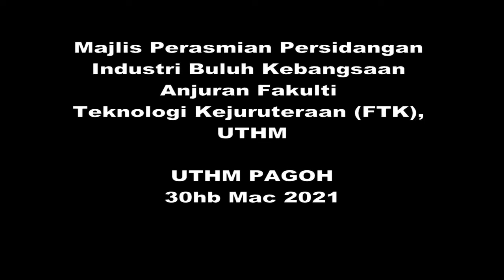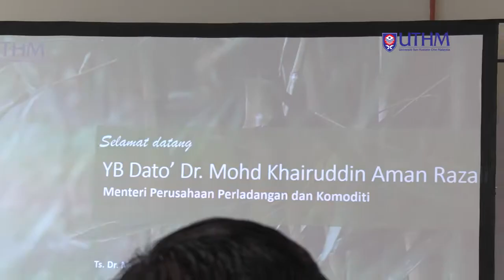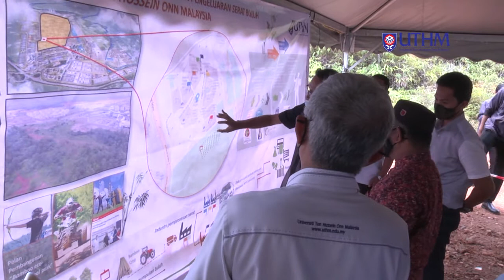Majlis Perasmian Persidangan Industri Buluh Kebangsaan 2021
Persidangan Industri Buluh Kebangsaan 2021
Memperkasa Teknologi & Inovasi Buluh Malaysia

Mari sertai Persidangan Industri Buluh Kebangsaan 2021 secara atas talian untuk mengetahui potensi dan perkembangan teknologi pemprosesan berasaskan serat buluh di Malaysia.

Majlis Perasmian dan pecah tanah Ladang Buluh di UTHM Pagoh akan disempurnakan oleh Menteri Perusahaan Perladangan dan Komoditi Malaysia, YB. Dato' Dr. Mohd Khairuddin bin Aman Razali.

Semoga UTHM dapat meneruskan usaha cemerlang dalam membangunkan teknologi pemprosesan dan tambah nilai yang berasaskan serat buluh bagi membantu menjana ekonomi negara.

Tarikh : 30 Mac 2021 (Selasa)
Masa : 8.30 pagi ~ 4.30 ptg
Tempat : Online (Aplikasi Zoom), Hub Pendidikan Tinggi Pagoh
Anjuran : BAMBOO RESEARCH CENTRE (BAMBOORC),  Fakulti Teknologi Kejuruteraan (FTK), UTHM